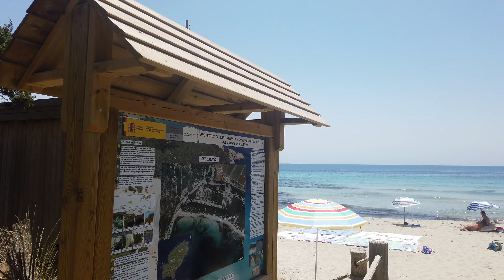[4K-HD] SES SALINES BEACH|Playa De Las Salinas|Ibiza Most Popular Beach| Playa Mas Famosa de Ibiza